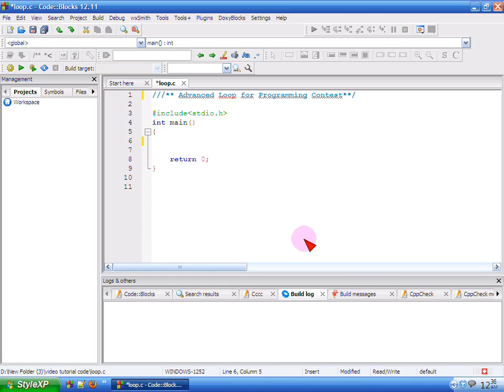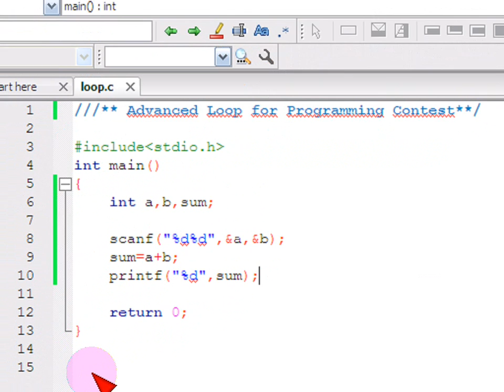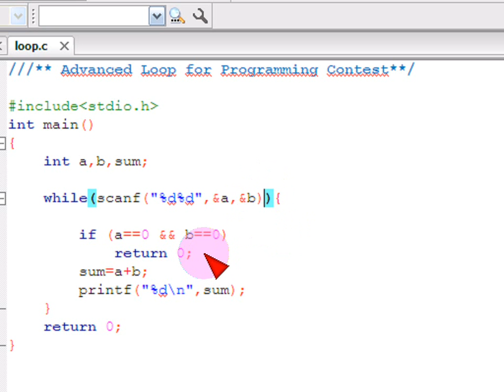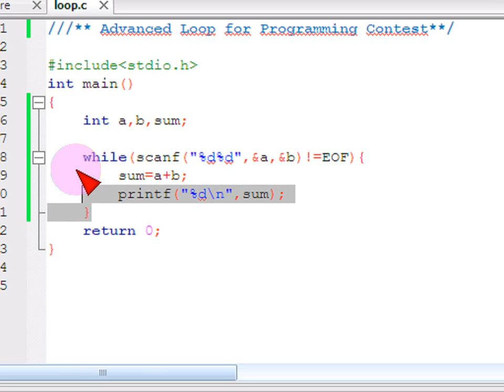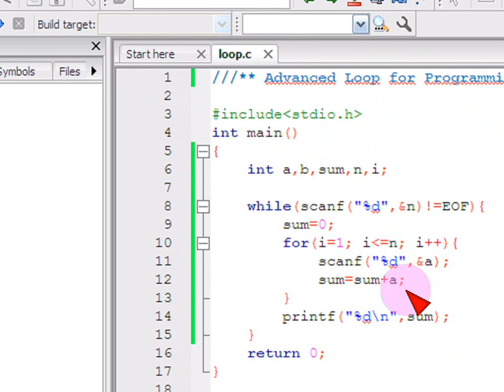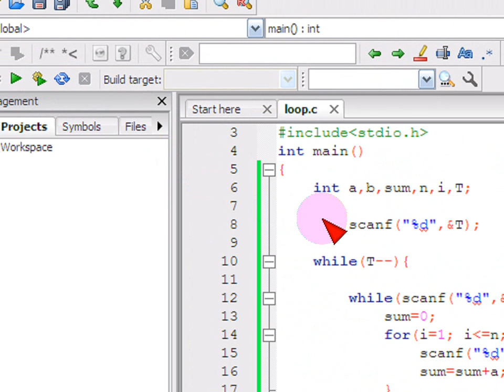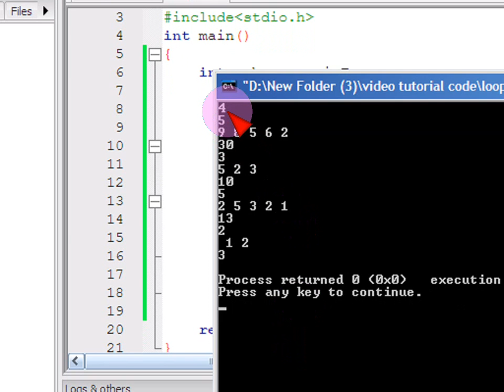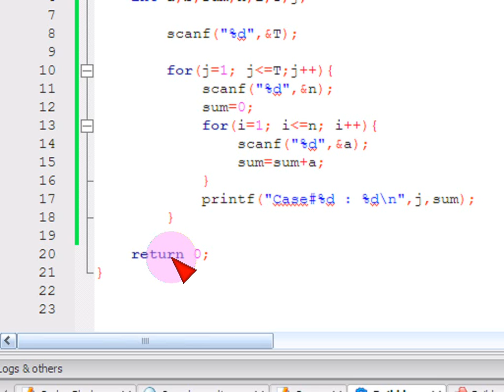Bangla C programming tutorial 38 Advanced Loop for Programming Contest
Bangla C programming tutorial  38  Advanced Loop for Programming Contest  Bangla
সি প্রোগ্রামিং ।